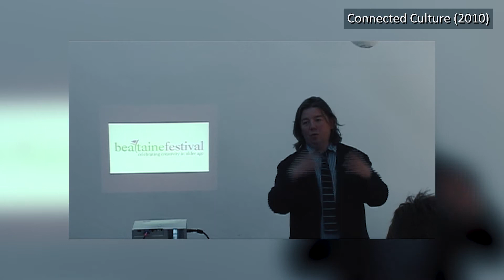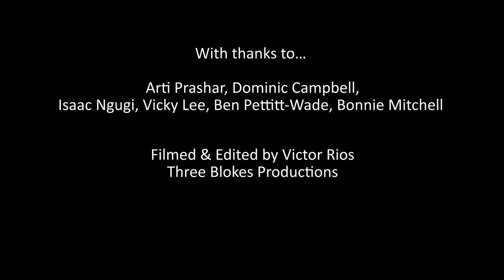ST40 Snapshots: Age & Dementia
Produced during our ST40 project, this film is a compilation of interviews focusing on the themes of Age & Dementia.

Women & Gender, Age & Dementia, and Disability have been three key strands to our work over the past 40 years.